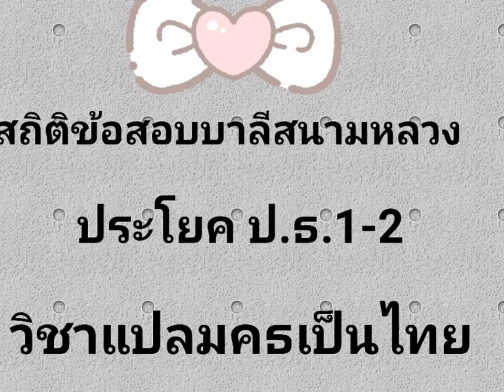สถิติสอบแปล ประโยค ป ธ 1 2 วิชาแปลมคธเป็นไทย ตั้งแต่อดีตจนถึงปัจจุบัน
สถิติข้อสอบบาลีสนามหลวง ป.ธ.1-2 แปลมคธเป็นไทย หนังสือ ธมฺมปทฏฺฐกถา ภาค 1-4